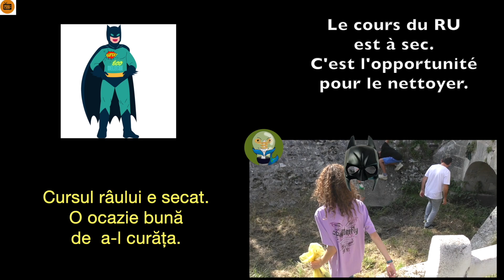MFR Sainte Geneviève des Bois 45 Eco-délégué et marche de la propreté ou clean walk 09 2023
Ce reportage vous présente une nouvelle action des 3èmes de la Maison Familiale et Rurale de Sainte Geneviève des Bois dans le Loiret. Cette marche de la propreté ou clean walk est un excellent exercice pratique  pour introduire les rôles des  Eco-délégués ainsi que la notion d'Objectif de Développement Durable. Elle s'est déroulée en septembre 2023.
C'est aussi un exercice dans le cadre de l'Education aux Médias et à l'information car les jeunes sont un maximum associé à la réalisation du reportage. Par exemple, il ont réalisé les prises de vues, découvert les premières étapes du montage vidéos, créé un logo …
Ce reportage est aussi utilisé dans le cadre d'un échange avec le collège de Rémétéa en Roumanie d'où le sous-titrage en roumain.
Ce type d'action est rendue possible grâce au soutien de l'association CENTRAIDER.
Vous pouvez découvrir cette structure en allant sur son site internet